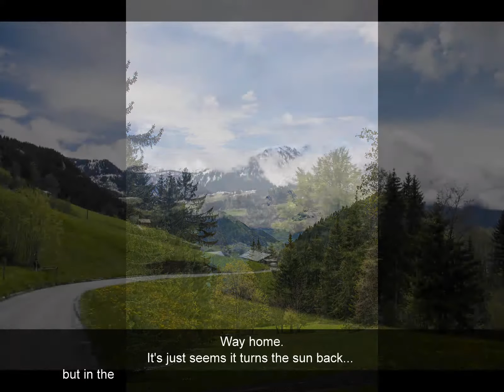Ten days a Le Sépey (CH-VD) HD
(Select HD for better view and ears pleasure)
Guest by Babette et Babon a Le Sepey I could take some nice picture.
Here with an "Hang Massive" soundrack from Danny Cudd (Omat Odat) witch I would like also to promote this way.
(Sorry for the bad quality of the texts. It happens only online and not on the original movie)